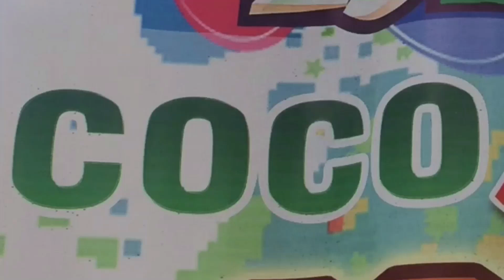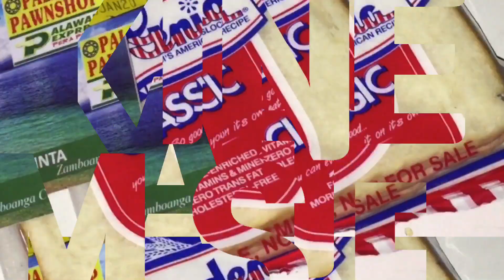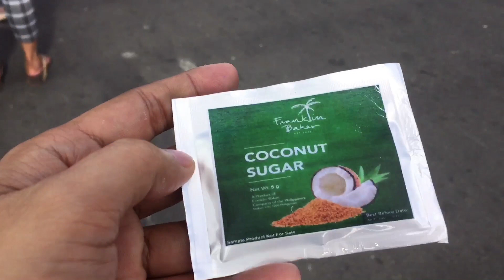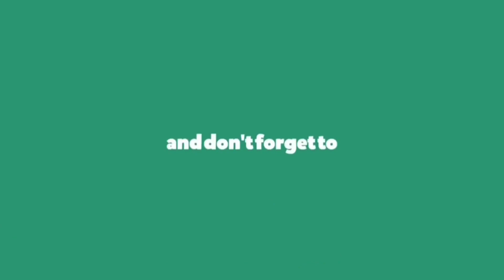San Pablo Coco Festival 2020 | Float Parade | Street Dancing Competition| Byaherong Kulot Vlog # 17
“Mabuhay ang San Pablo, Mabuhay sa habang panahon”

Ang San Pabluy Mahal Kuy 😂
Proud San Pableno po ako
Hatid namin sa inyo ang mga produktong nagmula sa niyog, ang aming pitong lawa at marami pang iba. Kaya’t ano pang hinihintay? Tara na sa San Pablo!